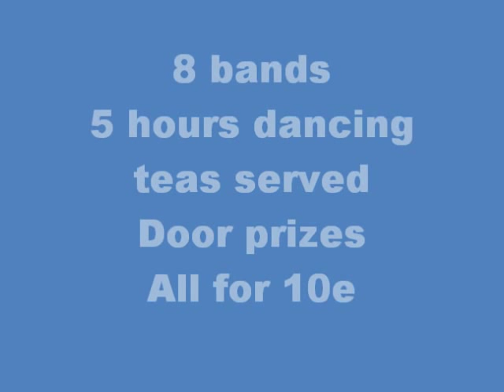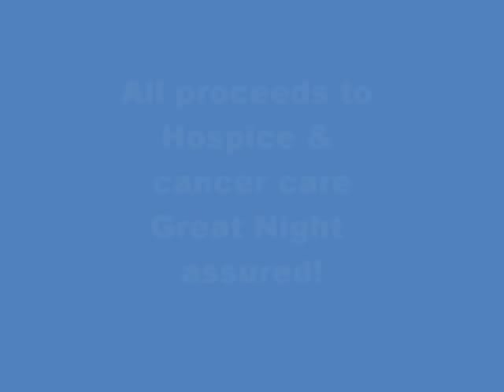Johnny Barrett Tribute Night 2011, Castle Arms Hotel, Durrow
Short video clips of bands participating in tribute show